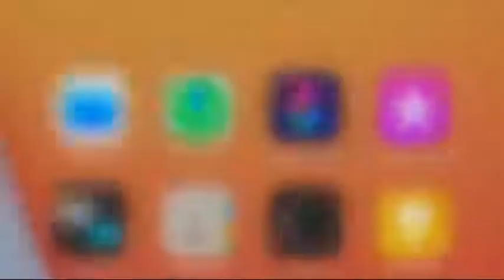Kdilak mesajea live kap pran lang ak bedjine sou stade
Kdilak mesajea kap pran lang ak bedjine sou stade

NoCopyright copyright

* NoCopyright copyright